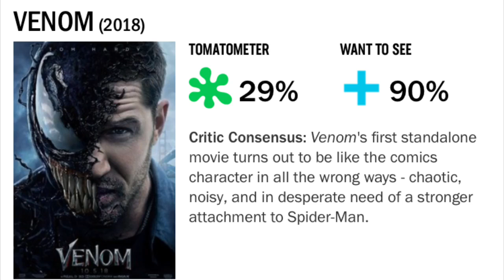Sony Has Failed Me Yet Again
I’ll probably do a Venom review over the weekend, I’m seeing tomorrow no matter how bad the reviews are.